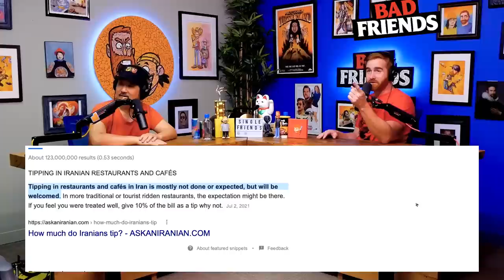Restaurant Role Play w/ Bobby & Andrew | Bad Friends Clips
Podcast Producers - Andrés Rosende, Pete Forthun, Carlos Herrera